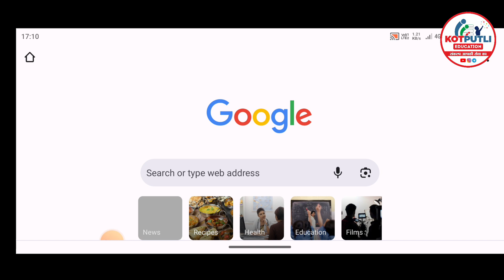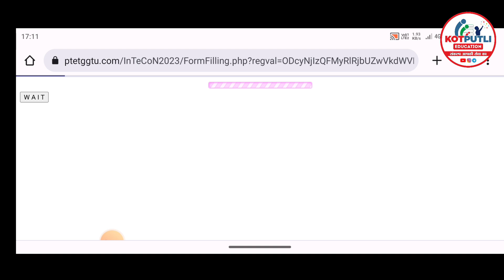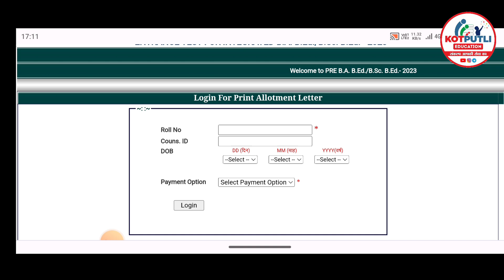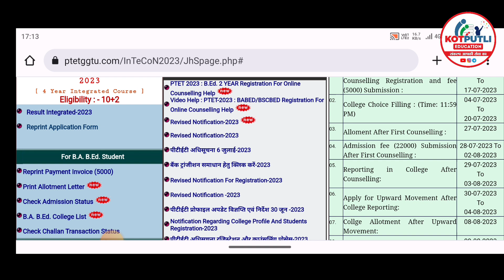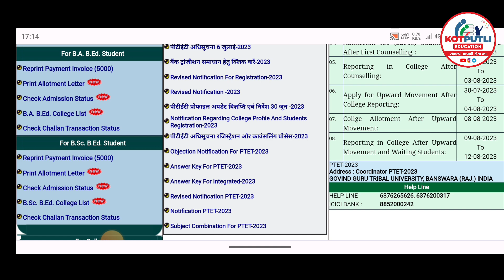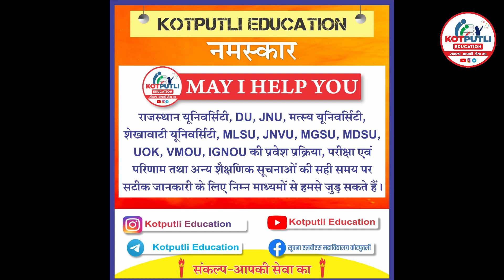PTET 2023 4 YEAR B.Ed 1st Allotment हुआ जारी | Documents | Fees Complete Details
नमस्कार

3RD CHANNEL